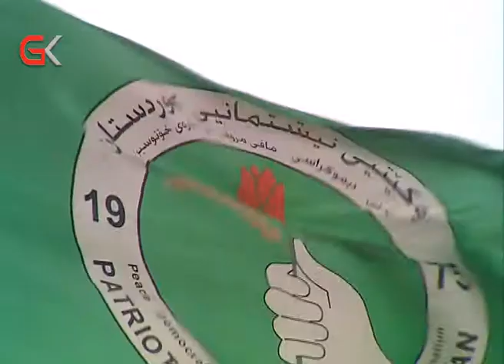هاوڵاتیانی دهۆك پیرۆزبایی یادی دامەزراندنی یەكێتی دەكەن